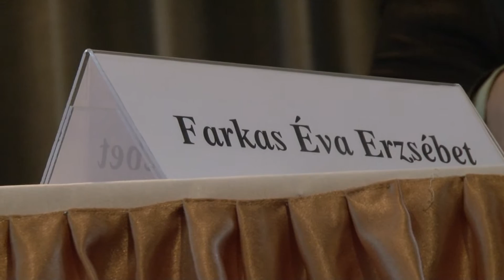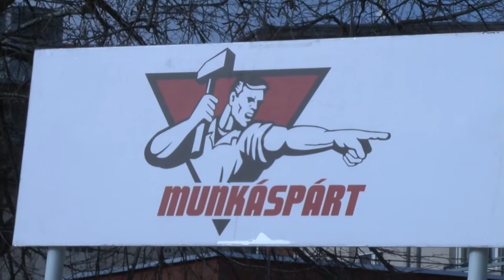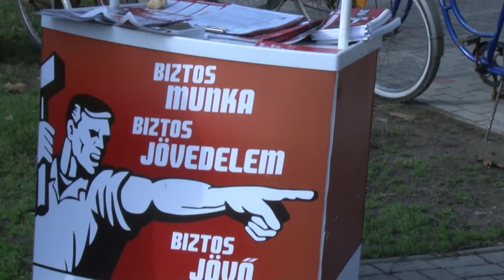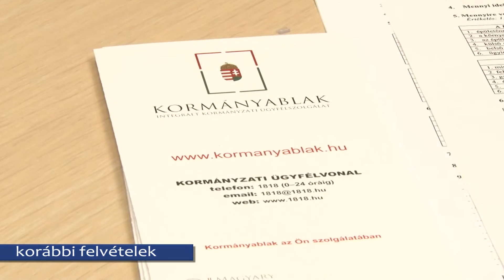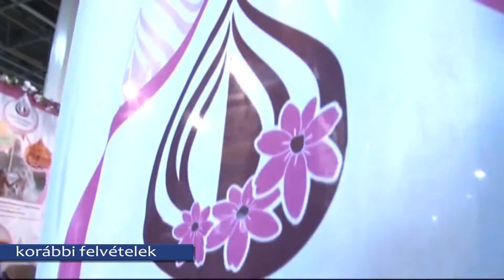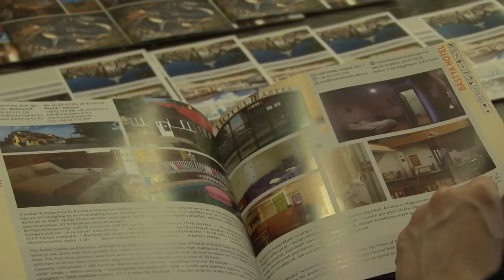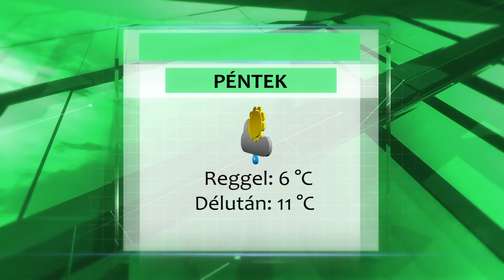Makói Híradó 2016.03.03.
Főbb híreink:
- 2015 A TÁMOGATÁSOK ÉVE VOLT
- ALLERGIÁSOK FIGYELEM
- DEMONSTRÁLT A MUNKÁSPÁRT AZ EGÉSZSÉGÜGYÉRT
- BELÜGYMINISZTÉRIUMI ORSZÁGOS JUDO BAJNOKSÁGOT RENDEZETT MAKÓ
- VERESÉGES HÉTVÉGE
- RENDŐRSÉGI HÍREK